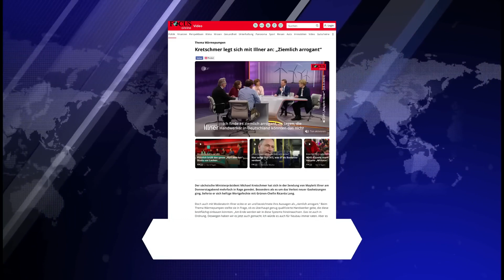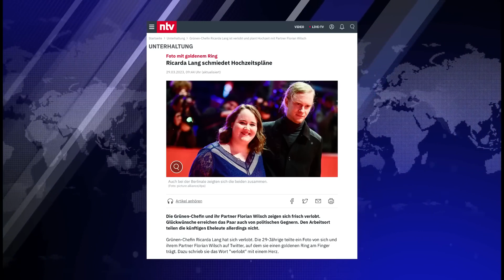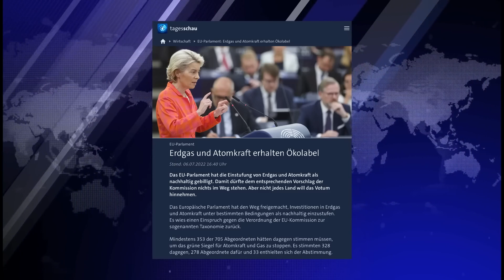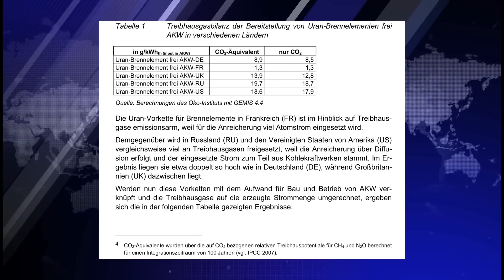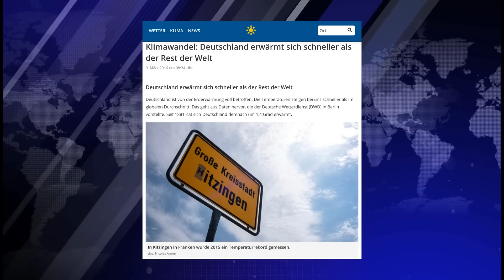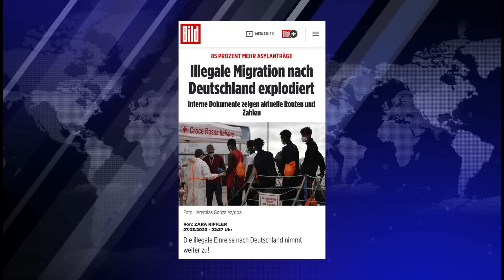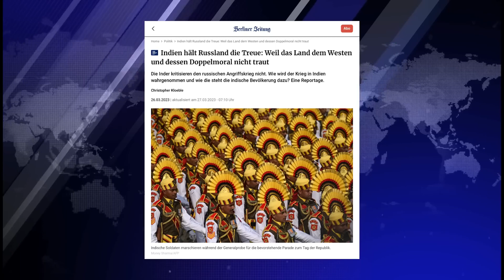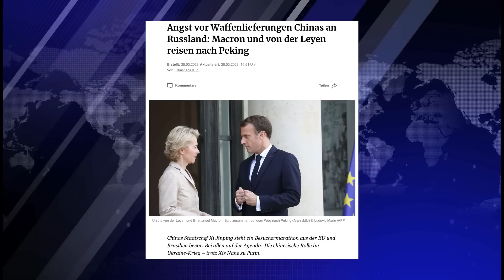DIE KOMPLETTE ZERSTÖRUNG VON RICARDA LANG Kretschmer verliert Fassung über Grüne Fehlpolitik [ABO]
ABO
Political Channel